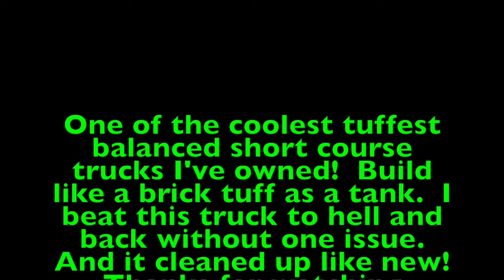ThatsMyRc: Arrma Senton 6s 1st run 4s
Had a blast today,  playing with kids and taking out my long overdue new Senton 4x4.. Enjoy and Have a great week!